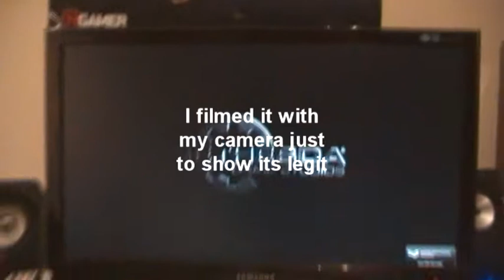SKYRIM: Malukah Mod